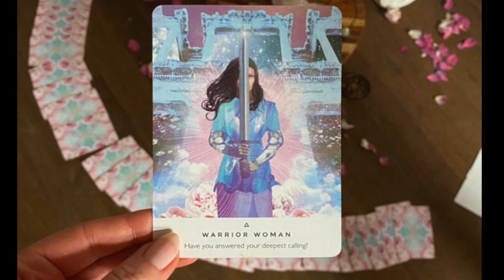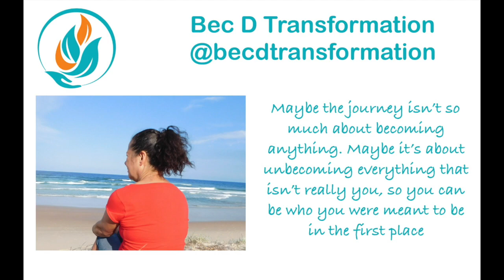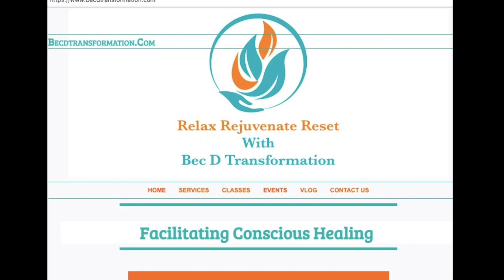Discovering the Power & Magic Within - Full Moon Channelled Meditation June 24 2021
becdtransformation meditation love power magic This was recorded live on June 24th Full Moon with a Channelled Meditation on the Sunshine Coast. We were guided through a journey opening our hearts to receive love, dropping walls & barriers around the heart and discovering the power and magic within. Find out more about future live events and register